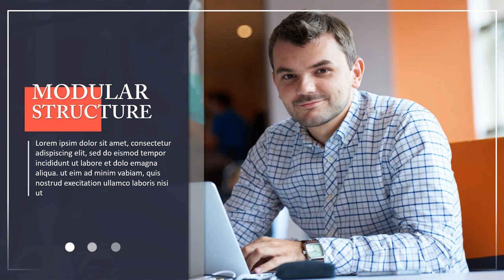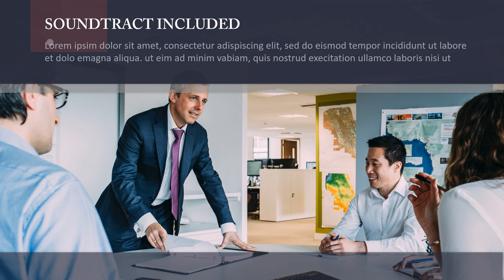Jasa Video Company Profile Perusahaan, Corporate, UMKM, 2D Explainer di Sungai Bambu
Jasa Edit Video Promosi / Jasa Video Company Profile Perusahaan, Corporate, UMKM, 2D Explainer di Sungai Bambu atau

Daftar Isi
00:00 - Intro Pptpixel
00:18 - Contoh Iklan Profesional Jasa Video Company Profile Perusahaan, Corporate, UMKM, 2D Explainer di Sungai Bambu